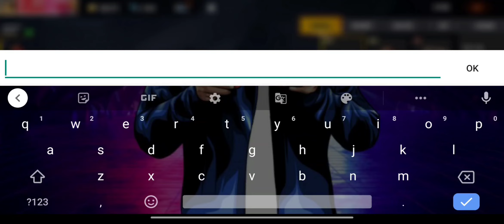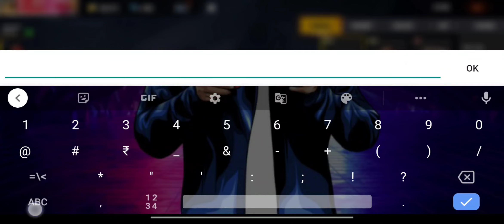new UMP MAX